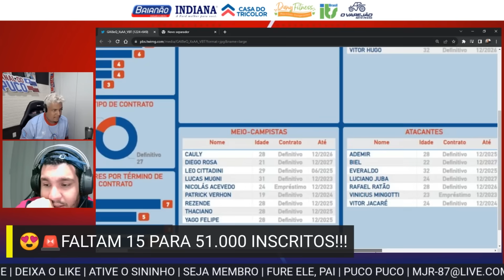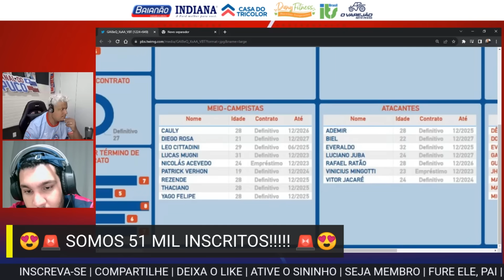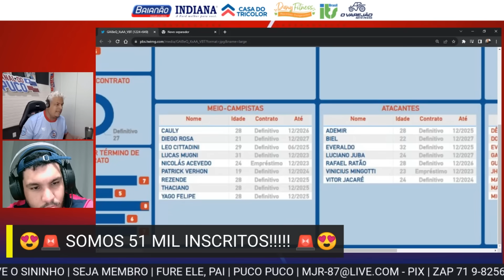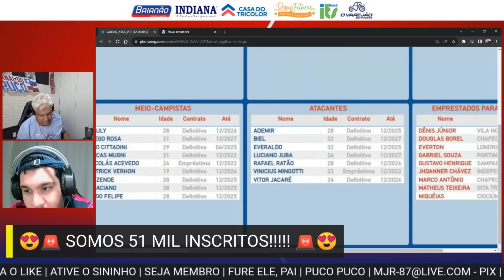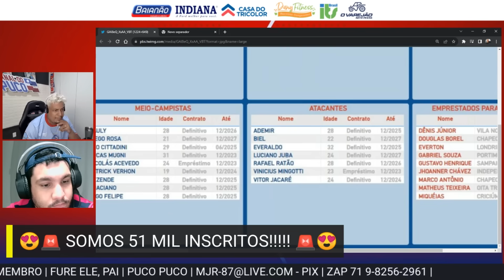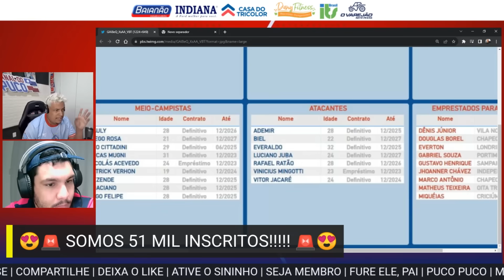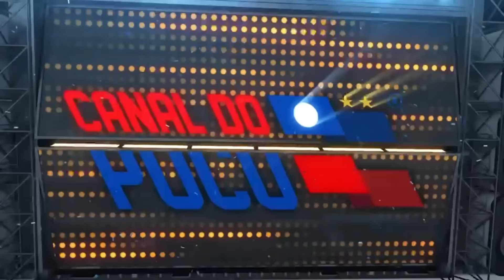🚨VAI CHEGAR SIM! UM VOLANTE E ATACANTE DE PESO, INVESTIMENTO ESTRATÉGICO NA MOTAGEM DO ELENCO?